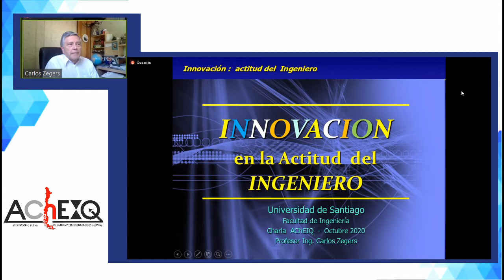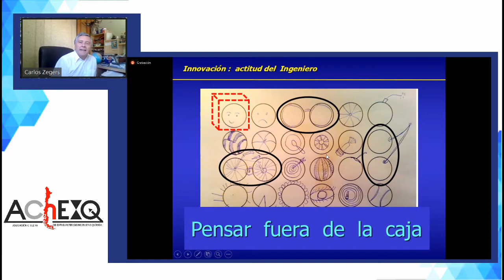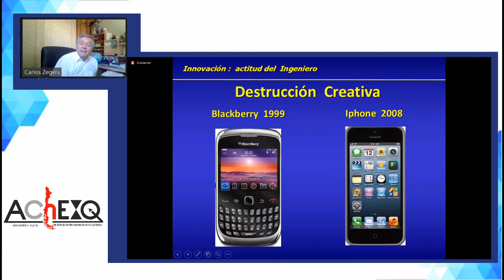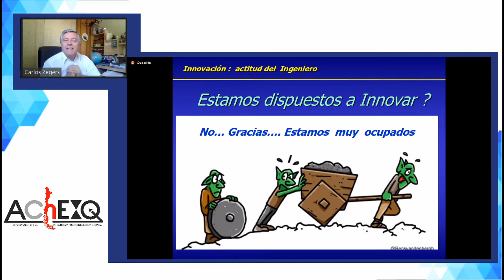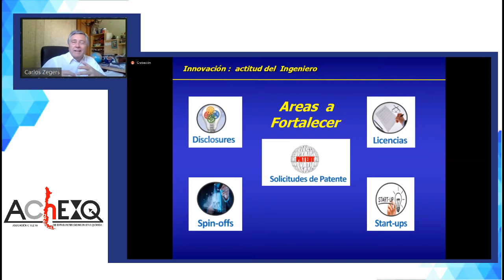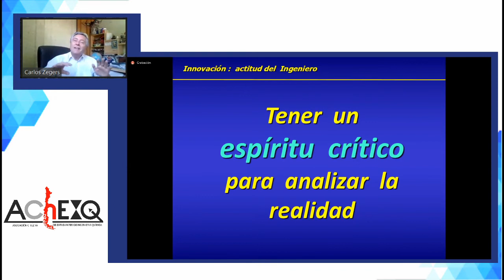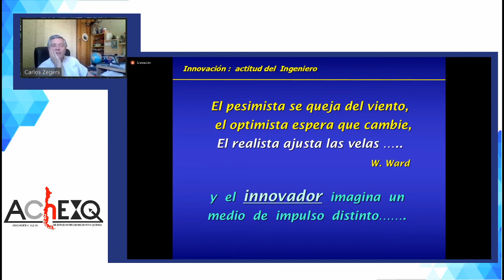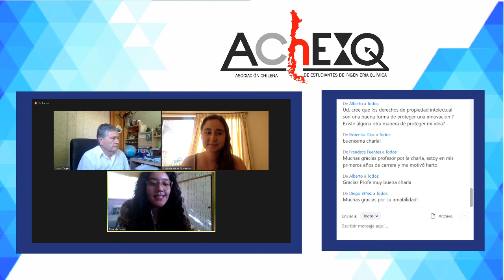Carlos Zegers: "Innovación en el trabajo profesional del ingeniero"